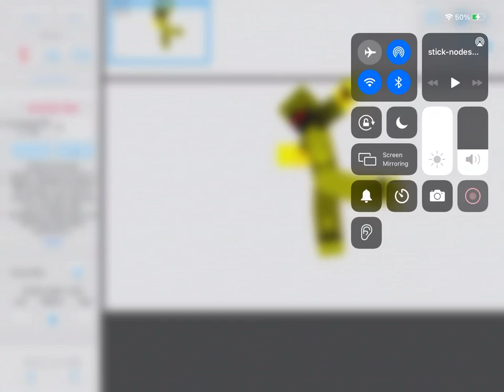New stick figure test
It soooooo cool  and it’s just amazing